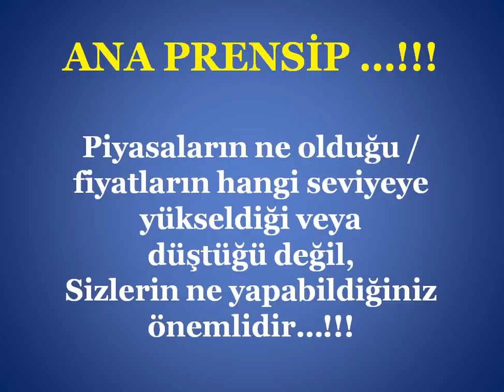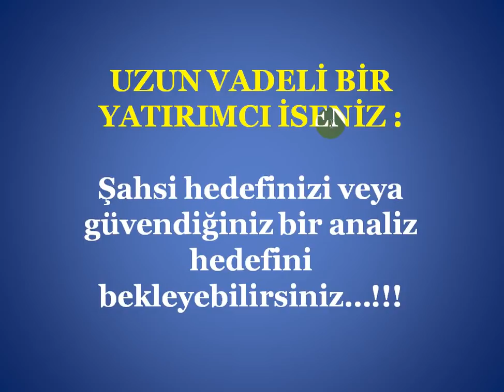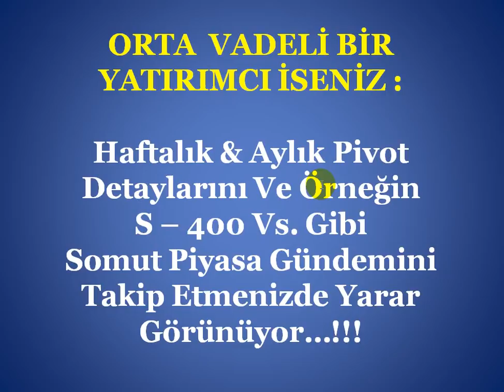DOLAR TL YATIRIMCISI ; NASIL BİR STRATEJİSİ İZLEYEBİLİR...?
Dolar TL Yatırımcısı Nasıl Bir Strateji İzlemelidir...?
DOLAR TL de Hangi Strateji Daha Çok Kazandırabilir...?
Dolar TL için Ne Yapmak Lazım...?
Dolar Alınır mı...? Ne kadar Yükselir, hedef nedir...?